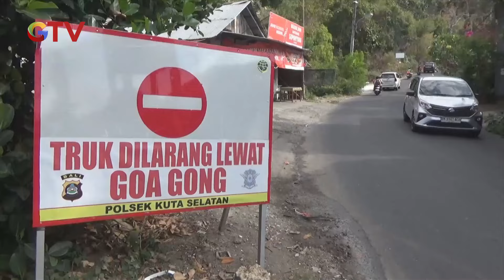Detik-detik Truk di Badung, Meluncur dan Terguling di Tanjakan Ekstrem - BIS 27/07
Saksikan info berita terkini di:
Buletin iNews Pagi: Senin – Jumat Pukul 03.45 WIB
Buletin iNews Siang: Setiap Hari Pukul 10.30 WIB
Buletin iNews Malam: Senin – Jumat 01.00 WIB
Buletin iNews: Senin – Jumat 12.00 | 14.00 | 00.00